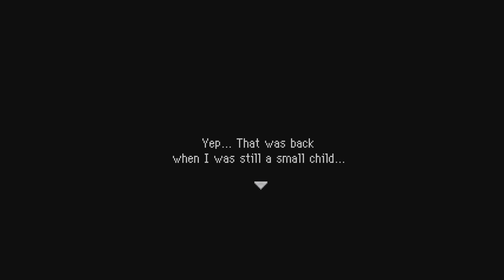Pokemon Mystery Dungeon Explorers of Sky (Blind) Episode 45: Igglybuff's Buff Adventure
We're back at it again, this time with our good pal the guild master.

Recorded: 8/24/19